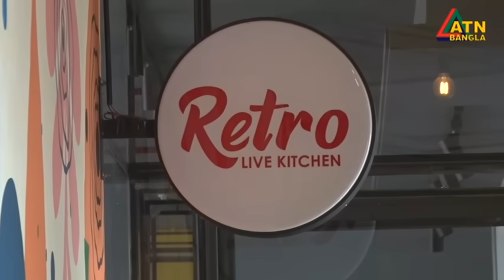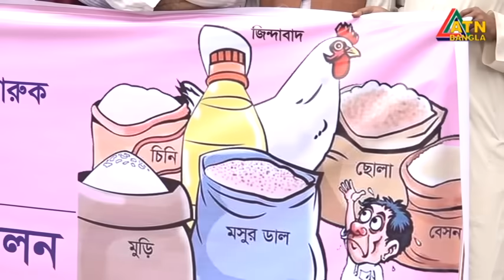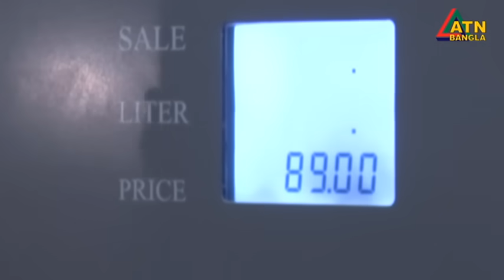এটিএন বাংলা ‌রাত ১০ টার সংবাদ । 04.03.2024 | Bangla Khobor | Bangla News | ATN Bangla News